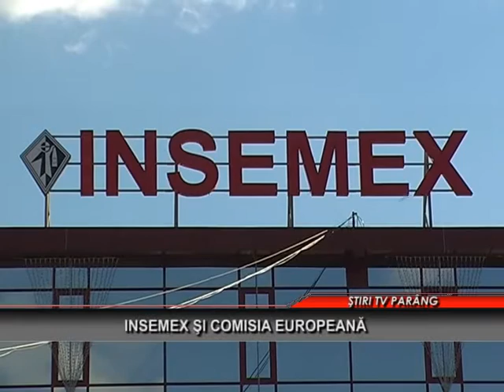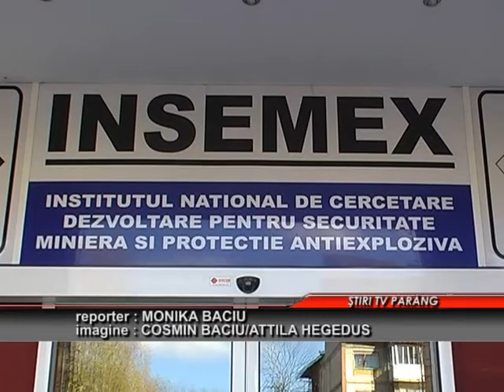Insemex si Comisia Europeana